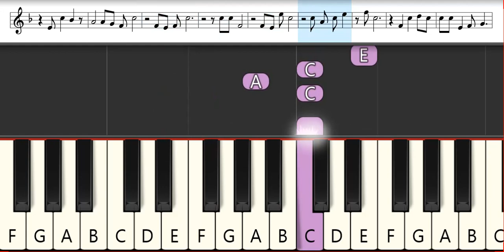16bit Sensation: Another Layer Ending 1 : Aoi Koga - Link ~past and future~ | Melodica Pianika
16bit Sensation: Another Layer Ending 1 : Aoi Koga - - Link ~past and future~ | Melodica Pianika Tutorial

Here is the Melodica / Pianika material : melodica solo, melodica scover